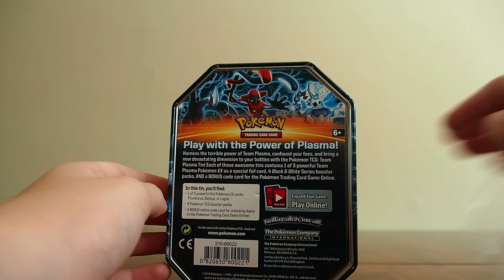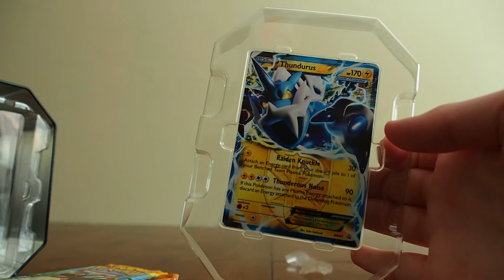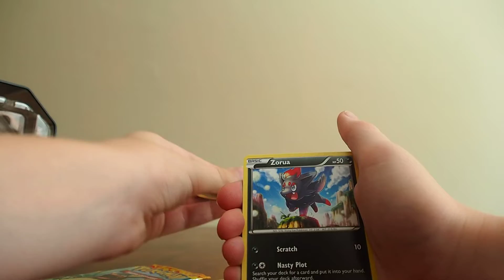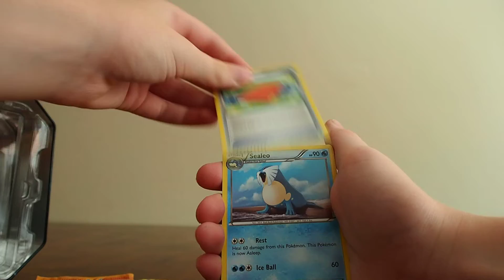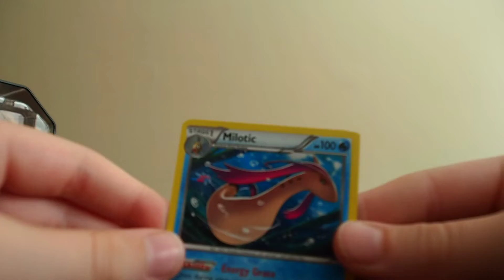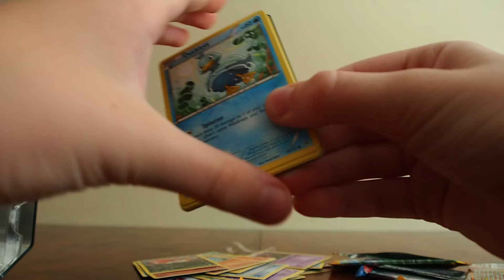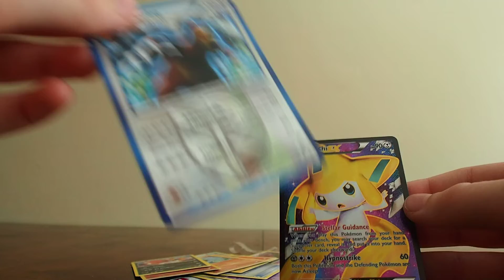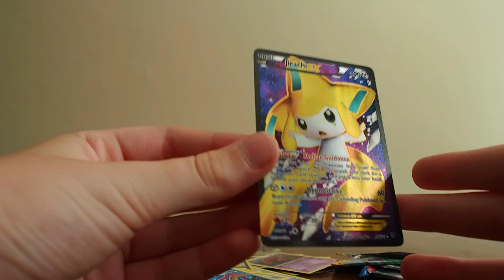INSANE OLD THUNDEROUS TIN OPENING----FREE CODES------ GREAT PULL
INSANE OLD THUNDEROUS TIN OPENING FREE CODES